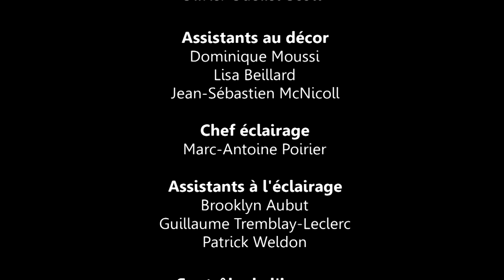LA PROPOSITION - 2018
Dramatique studio par les étudiants 2e année

Va voir notre page Facebook pour plus de contenue liée à la production vidéo télévisuelle cinématographique.

Va voir dans les coulisses de nos projets et de nos émissions ou à quoi ressemble la vie de nos étudiants, va swiper sur notre compte Tik Tok :)

Afin de nous identifier dans un post ou une story et de voir des photos exclusives du programme. Rejoins notre communauté Instagram!

Si tu souhaites t'inscrire au Programme de Production télévisuelle  HD à La Cité ou pour plus d'information sur notre programme, clique ici :